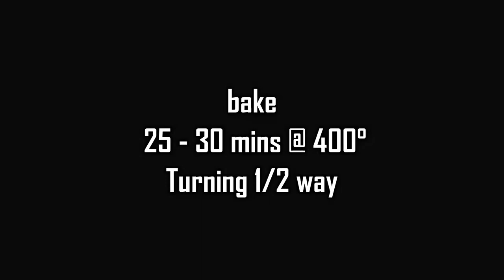Christmas Side Dish Recipe - Christmas Recipe Ideas - Christmas Dinner Side Dish Holiday Recipes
Learn christmas recipes from this christmas food recipe easy video because  christmas recipes are so delicious and fun to eat and also christmas sides and christmas side special dishes are the best.

So, If you are looking for recipes for christmas dinner then sides christmas food ideas are the best for your christmas dinner.

My holiday recipes specially christmas dinner ideas are so easy recipes and if you want to learn from this recipe video then my side dish recipes are great for you.

christmas side dish recipes are super awesome and christmas recipe ideas are so cool and if you love christmas ham recipe then this christmas recipe is great for christmas food.

christmas sides are epic and best christmas side dish recipes and watch this video till the end to learn christmas dinner side dish recipes.

Question of the Day: did you like our Christmas Side Dish Dinner Holiday Easy Recipes ?